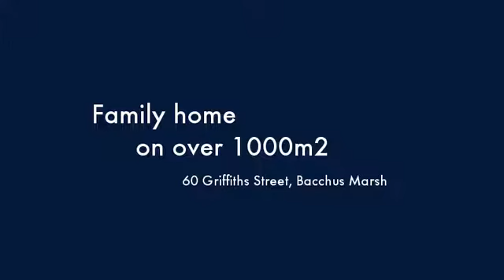60 Griffiths Street Bacchus Marsh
Instavid for 60 Griffiths Street, Bacchus Marsh